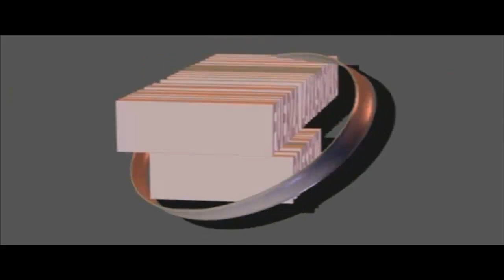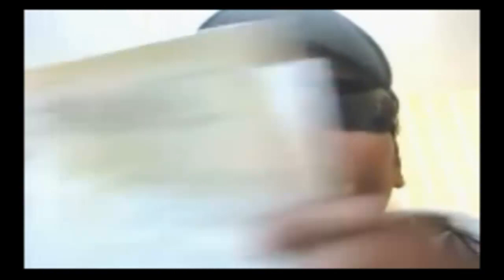Testigos de Jehová(Ex TDJ Emmanuel Aguilar comenta sobre Romanos 8:14-16 y los Hijos de Dios)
Ex TDJ da su comentario sobre quiénes son los Hijos de Dios mencionado en Romanos 8:14-16